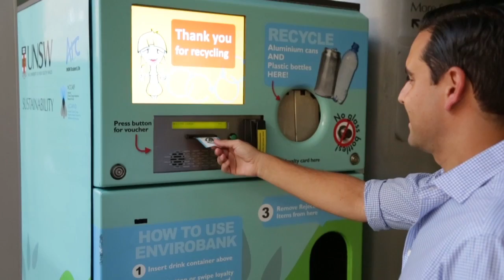Alex Greenwich 2013 in Review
This year has seen some great community outcomes. To help 2014 be even bigger please complete my quick 3 minute survey on what matters most to you